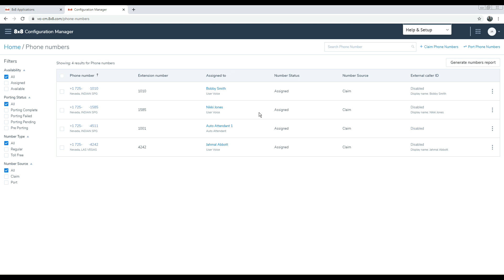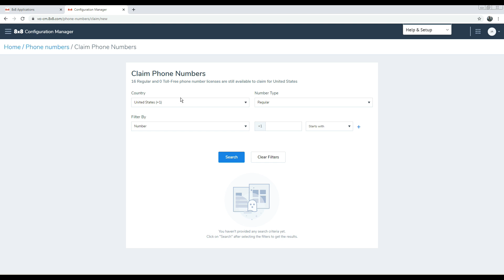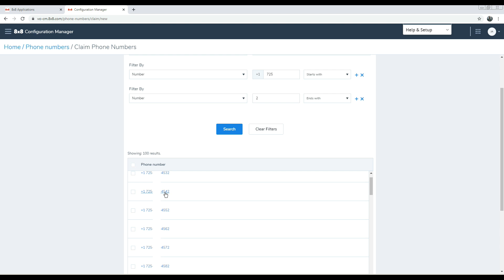How to Claim 8x8 Phone Numbers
Quick tutorial on claiming phone numbers in your 8x8 cloud phone system in Configuration Manager (now known as the Admin Console).

Interested in discovering how 8x8 can transform your team's communication? Click the link below to send a message and let's start the conversation today!

for more tips.